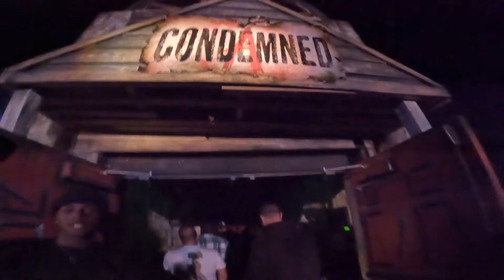Six Flags Fright Fest Condamned Maze Flow Thru 2022